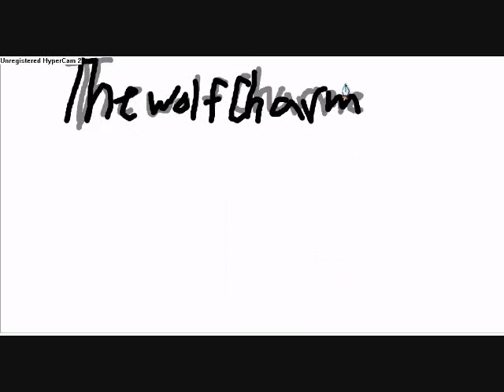Wolf Speed Paint and Word Animation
How to make a word animation and coloring a wolf.